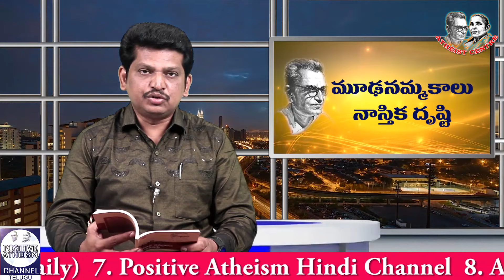అనుమానం లేని అబద్ధాలు Mudanammakalu Nasthika Dhrushti (7) by Gora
అనుమానం లేని అబద్ధాలు Mudanammakalu  Nasthika Dhrushti (7) by Gora. Read by Ravi Kumar Dondapati in Positive Atheism Telugu Channel.